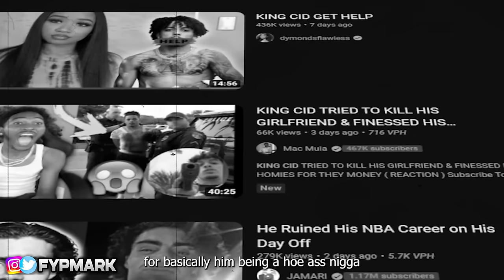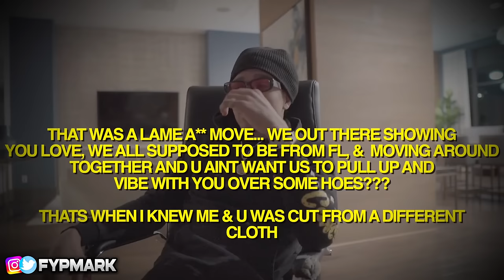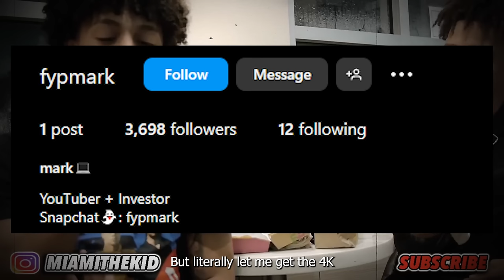Miamithekid Was Always Right About King Cid... (MTK)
In this video, "Miamithekid Was Always Right About King Cid (MTK)," we delve into the aftermath of the King Cid drama, reflecting on the 200 videos exposing his questionable actions. From using friends to hide controversies to punking younger creators, it's evident that fame has gotten to his head. Miamithekid, who saw through the facade early on, exposes the real King Cid—a guy with a chihuahua complex, questionable character, and a knack for manipulating those around him. This video uncovers behind-the-scenes details of Cid's fallout with Miamithekid and callofkidd, shedding light on the principles that led to their beef.

🙏Click the "JOIN" button and become a MEMBER to my channel for as little as $1.99 to UNLOCK unique loyalty badges and emotes